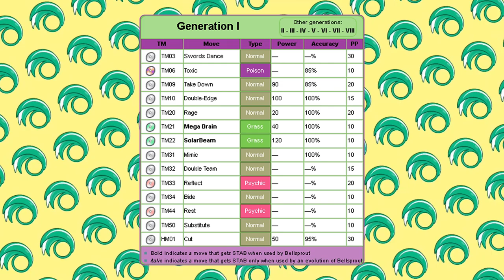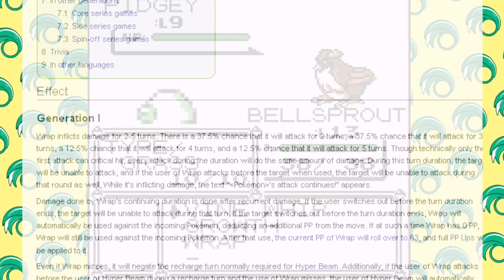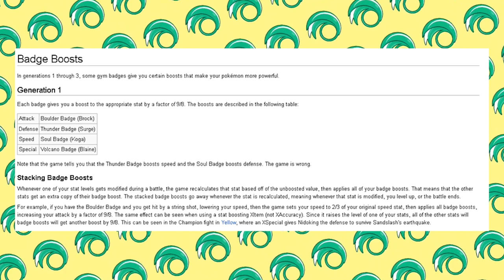Bellsprout waited 20 Years for this!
Can Bellsprout beat Pokemon Red/Blue in a solo run challenge? In this video we find out if its possible, Bellsprout on its own vs Pokemon Red!

Pokemon Solo Run Rules Vs Pokemon Red
- No Items in battle
- Minimal Battles
- Only use Bellsprout in all vs Battles

This was my second ever attempt at a Pokemon Solo Run vs Pokemon Red.
Stream Schedule
▶ Monday/Wednesday/Friday at 7:30pm (UCT)

Pokemon Red and Blue ▶
Pokemon Red and Pokemon Blue introduce legions of gamers to the world of Kanto, where the likes of Charmander, Pikachu, and Mewtwo were first discovered. Through exciting exploration, battles, and trades, Trainers are able to access 150 Pokémon.